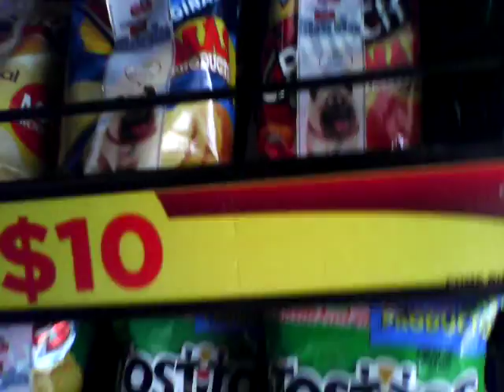Papitas se te antojan compralas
Cual es eliges las de $10 pesos las de $9 pesos las de $8 pesos las de $7 pesos las de $6 pesos 9:05 p.m.